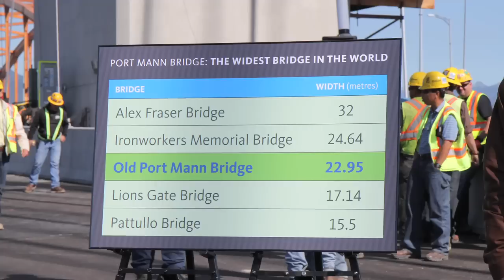Port Mann officially widest bridge in the world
The first week of tolling will be free to families and commuters when the new Port Mann Bridge officially opens in December. Transportation Minister Mary Polak made the announcement today at a worker appreciation barbeque that celebrated the Port Mann Bridge's official inclusion in the Guinness Book of World Records as the world's widest bridge.

The toll-free period will give all drivers - commuters, truckers, families - a chance to use the bridge for free and experience first-hand the time-saving benefits provided by the world's widest bridge.

The event was also an opportunity to confirm the Port Mann Bridge's official entry into the Guinness Book of World Records as the widest bridge in the world. The previous Guinness World Record was held by the 48.8 metre-wide Sydney Harbour Bridge. At 65.06 metres wide, the Port Mann Bridge beats the previous record by 16.26 metres.

Once completed, the new Port Mann Bridge will eliminate the worst traffic bottleneck in British Columbia, reducing commute times by up to 50 per cent and giving drivers as much as an hour per day to spend with their families, friends and other important activities.